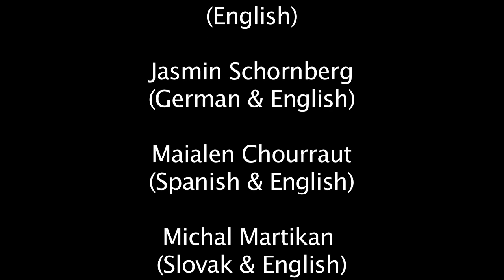Interview with Tony Estanguet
At the World Championships Canoe Slalom in Spain Tony Estanguet became world champion in the Men's C1. Richard Fox interviews Tony right after his winning race. To see the same interview in French go